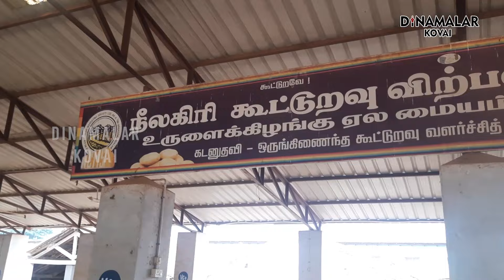வரலாற்றிலே முதல் முறை! உருளைகிழங்கிற்கு இவ்வளவு விலையா? விவசாயிகள் மகிழ்ச்சி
கோவை மாவட்டம் மேட்டுப்பாளையத்தில் புகழ் பெற்ற உருளைக்கிழங்கு மண்டி உள்ளது. தமிழகம் மட்டுமல்லாமல் மற்ற மாநிலங்களில் இருந்தும் உருளை க் கிழங்கு இங்கு விற்பனைக்கு வருகின்றன. மாலத்தீவுக்கும் ஏற்றுமதி செய்யப்படுகிறது. இந்த உருளைக் கிழங்கு மண்டி குறித்து இந்த வீடியோ தொகுப்பு விளக்குகிறது.